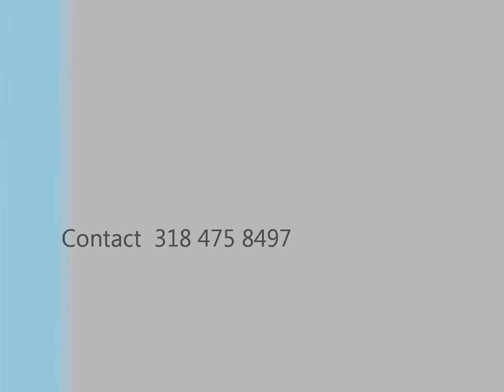Hair Hang SHOWTIME SOLUTION